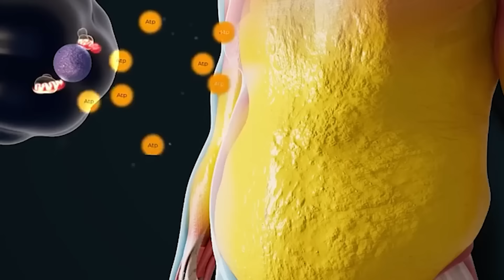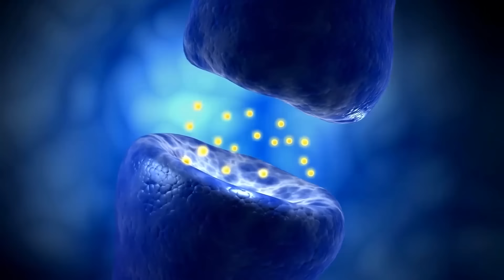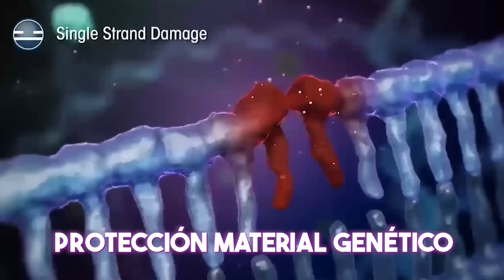Beneficios De Tomar CAFÉ Sin Azúcar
Te enseñoto todos los beneficios de tomar café sin azúcar. Te aporto consejos prácticos sobre cuánto y cómo tomarlo para sacar el máximo partido a todos sus efectos.

▷ C U R S O S N U T R I C I O N